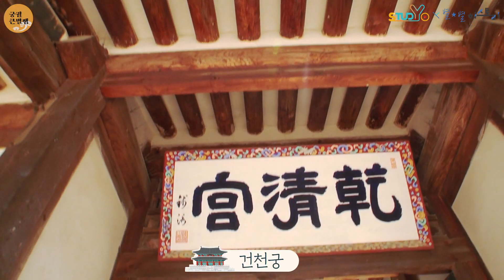여행007_[궁궐 큰별쌤] 큰별쌤과 이화여대 제자들의 경복궁 나들이